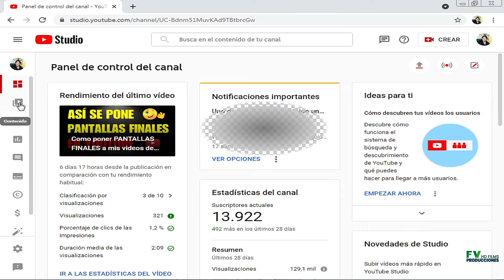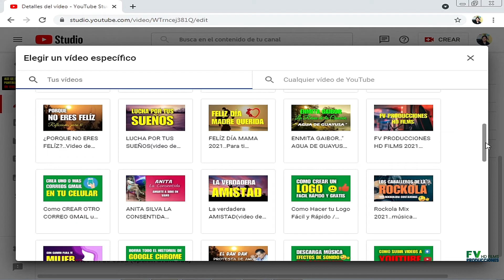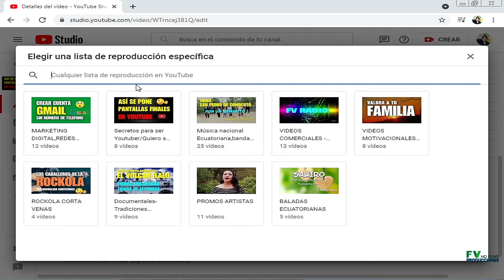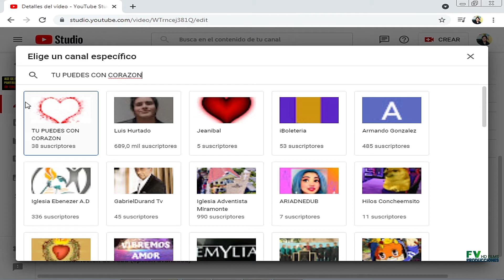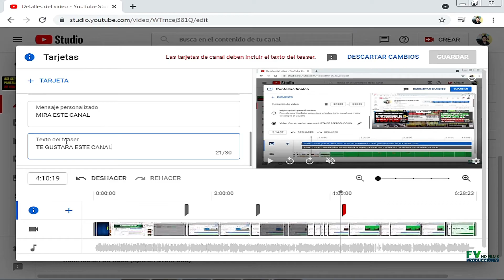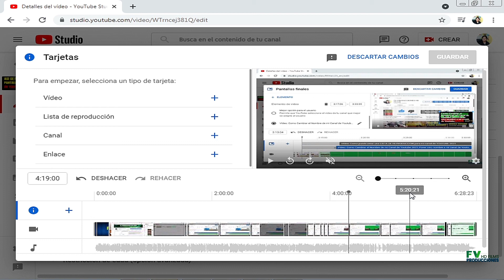Como puedo poner Tarjetas a mis Videos de Youtube 2023,.PONER O AGREGAR TARJETAS FACILMENTE.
En este tutorial vamos a aprender a poner tarjetas en los videos de nuestro canal de youtube, como agregar tarjetas en cada uno de los videos, de una manera completamente facil.